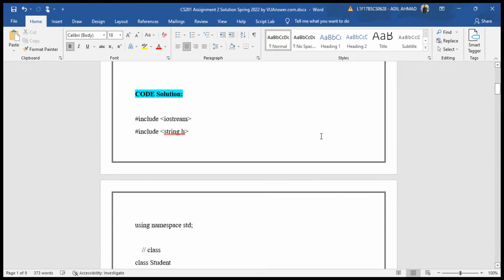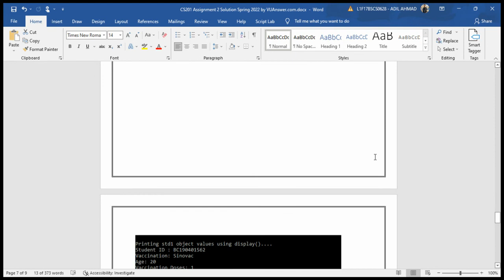CS201p assignment 2 2022 - cs201 assignment 2 solution 2022 - virtualpolytechnic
CS201p assignment 2 2022 - cs201 assignment 2 2022 - virtualpolytechnic